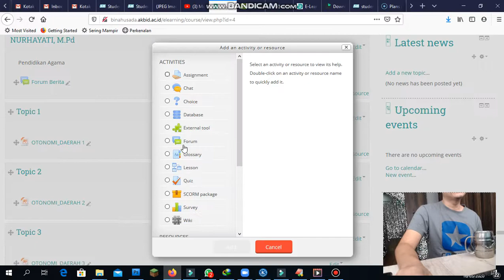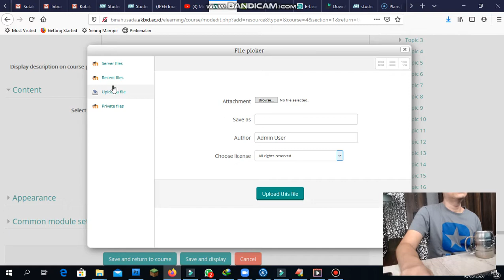ADD, EDIT OR DELETE FILE IN COURSE ON MOODLE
HOW TO ADD, EDIT OR DELETE FILE IN COURSE ON MOODLE